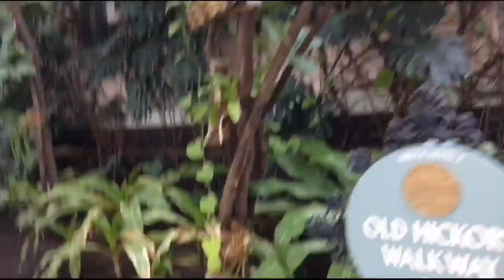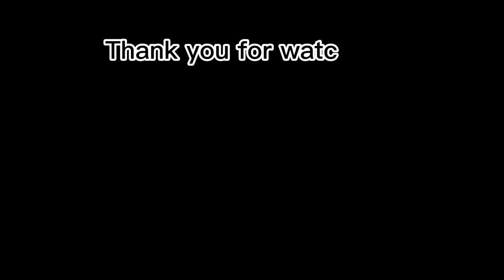Opryland Hotel Part 1/Daytime/Christmas decorations/It’s Simply Razel